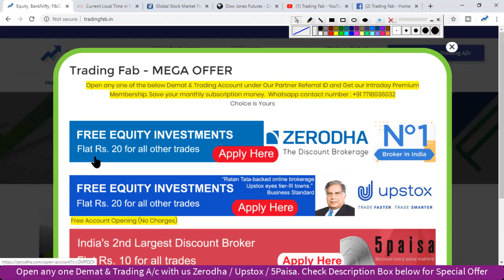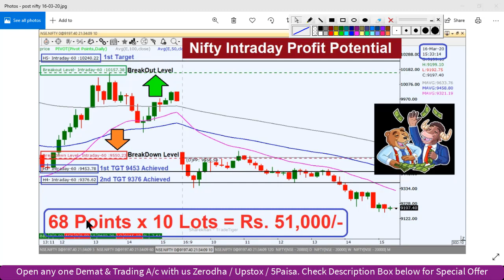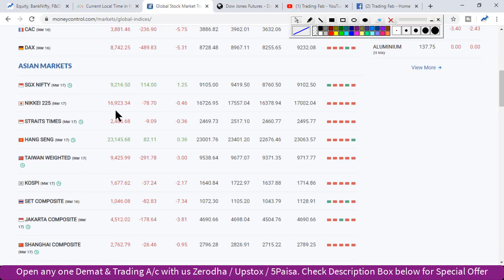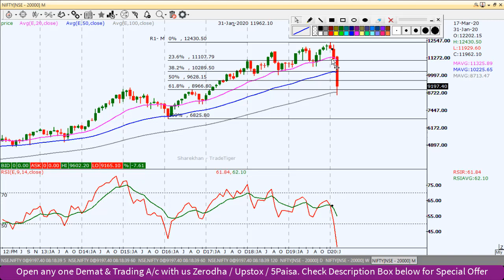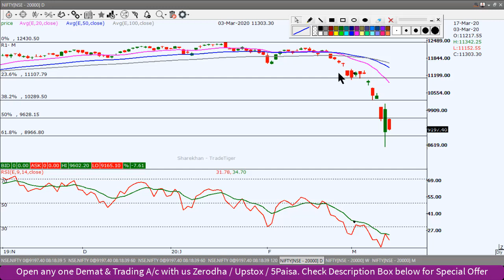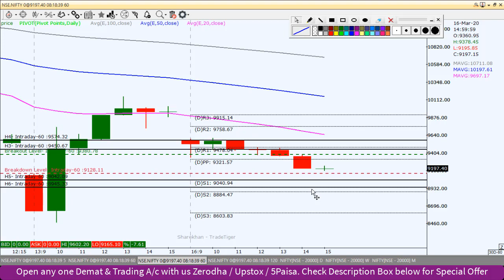Nifty Intraday Trading Strategy 17 03 20 | Last Intraday Profit Potential Rs 51,000 | Corona Virus